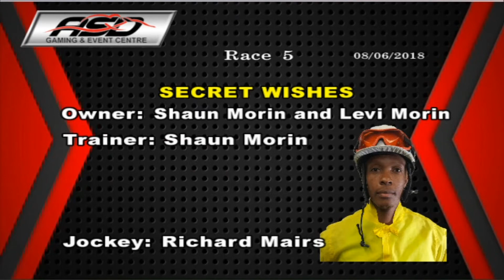ASD - June 8, 2018 - Race 5